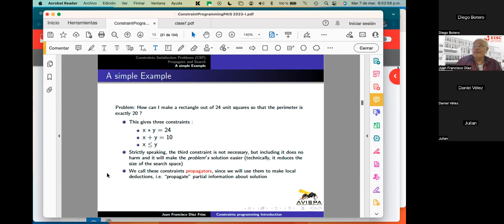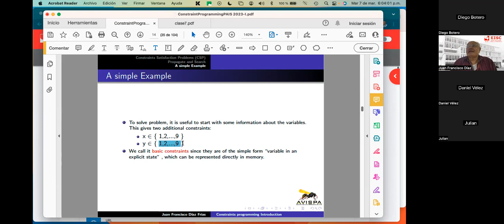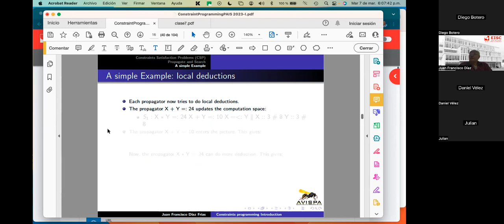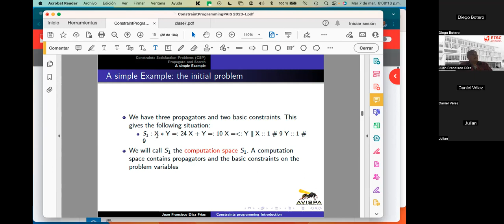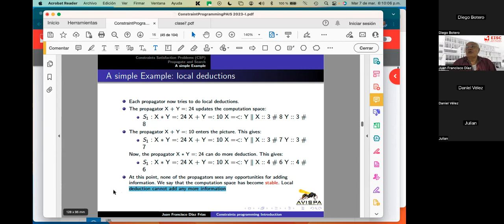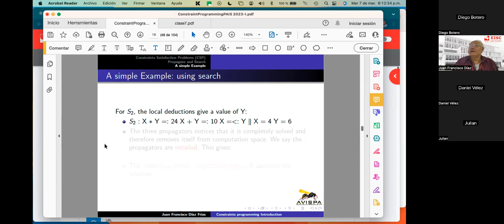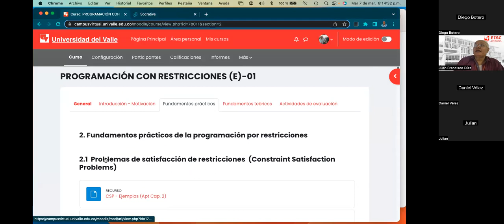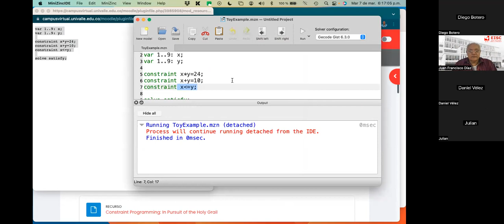6 Introducción: un ejemplo sencillo